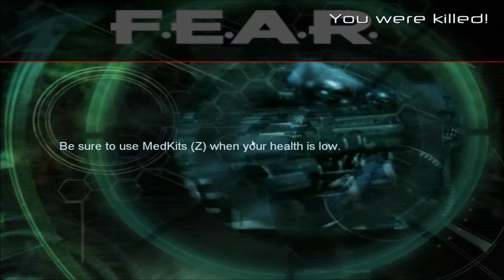I FINALLY BEAT IT!!! F.E.A.R Pt 5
Let me share my spoopies with you.